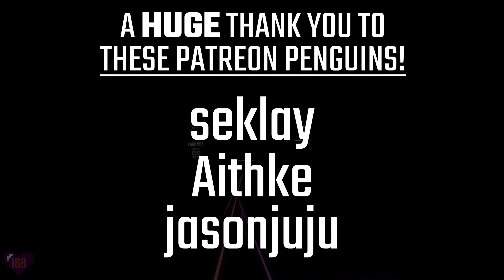Beat Saber | BABYMETAL - Distortion [Expert+] | 90.2% (Map Release)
A lot of work has gone into polishing this map further since the last video!

Some fun facts:
I've redone lighting for a 4th time (oh god why)
There's now 5 playable difficulties, as well as all 4 of the lightshows because why not (tbh I spent too much time on them to just throw them in the bin, even if the old ones are a bit strobe spammy)

I've spent way too much time on this map, but I hope the end result is worth it.
It's been a great learning experience, starting with an unrankable mess and ending up with something I'm genuinely happy with!